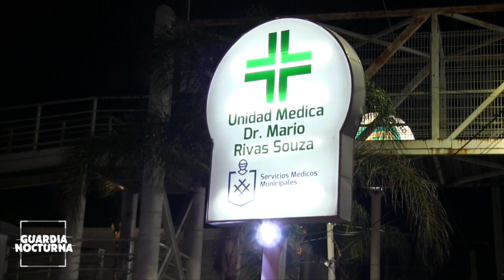Tres lesionados por arma de fuego arriban a Cruz Verde Mario Rivas Souza